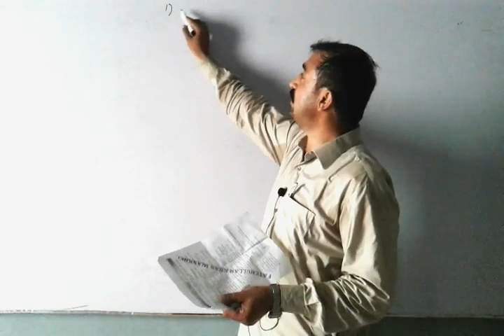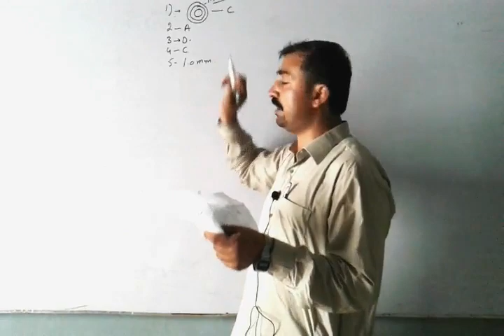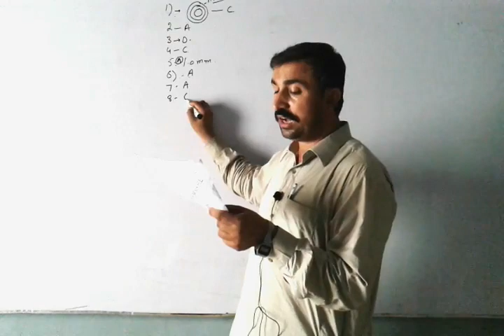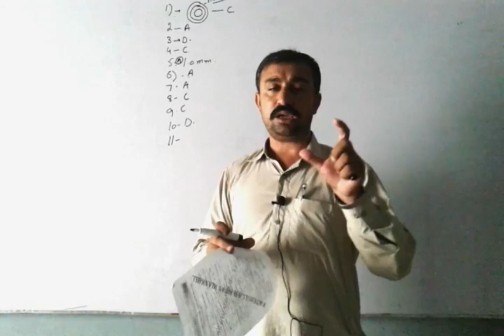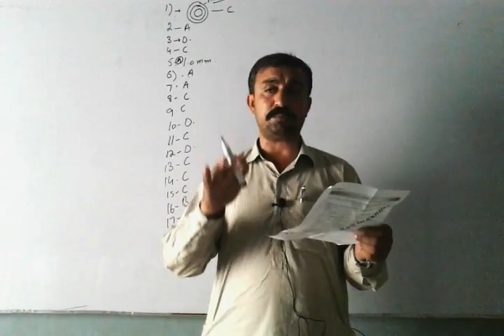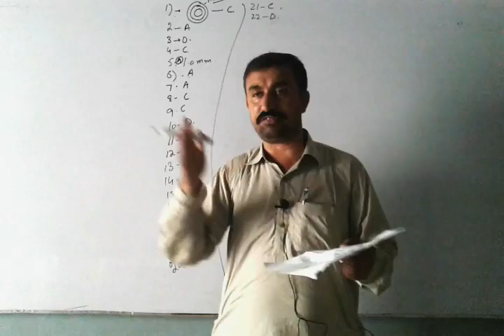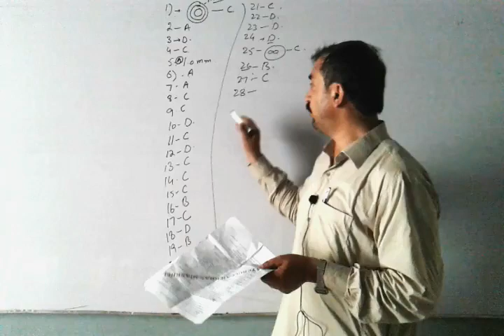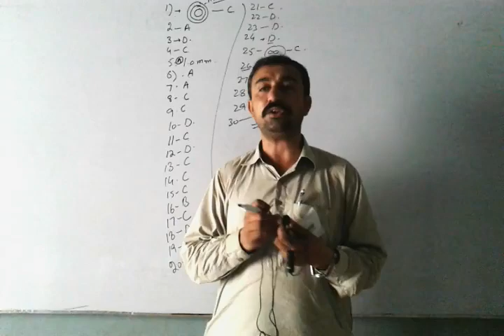Biology Solution by Prof: Fatehullah khan Miyankhail